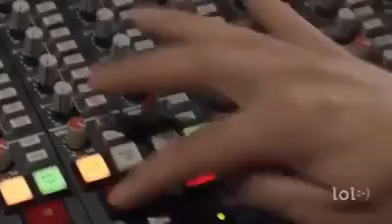Surviving in the studio